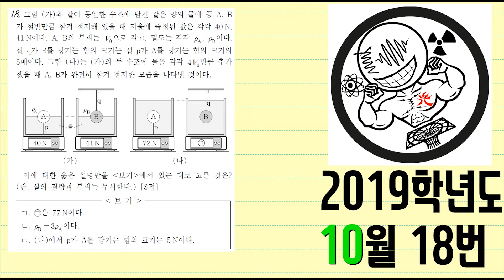2019학년도 10월 학평 물리1 18번 (EBS 광쌤 물리 인강)